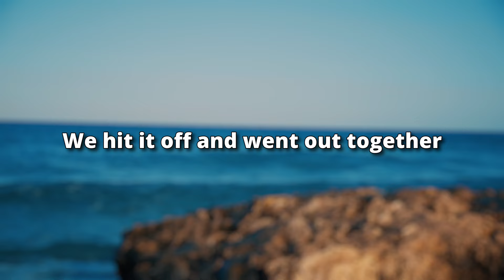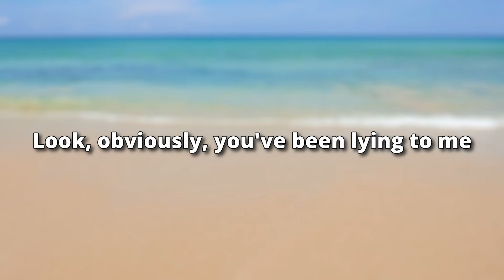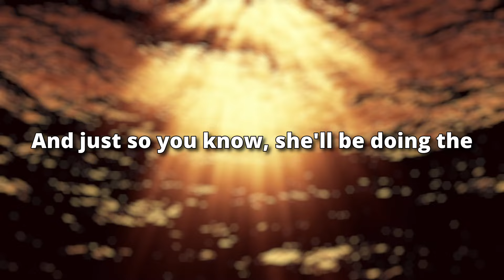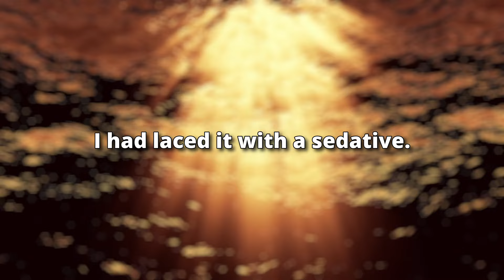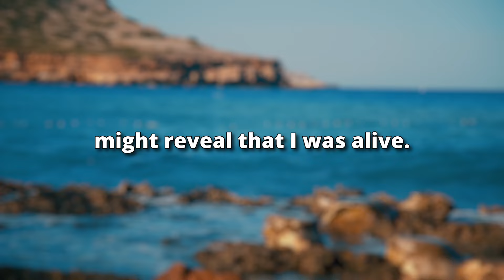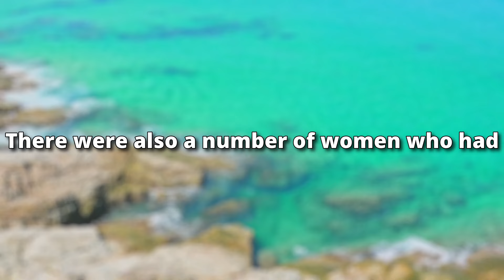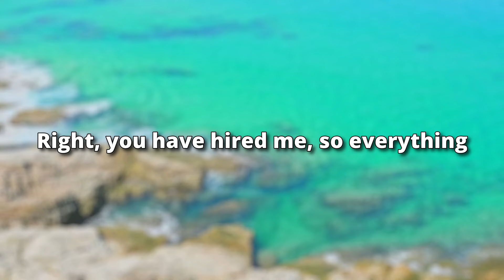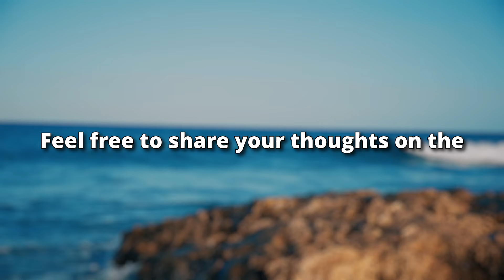I found my wife with another man, delivered JUSTICE, disappeared, but my REVENGE lives on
Presenting Today's Narrative: I found my wife with another man, delivered JUSTICE, disappeared, but my REVENGE lives on